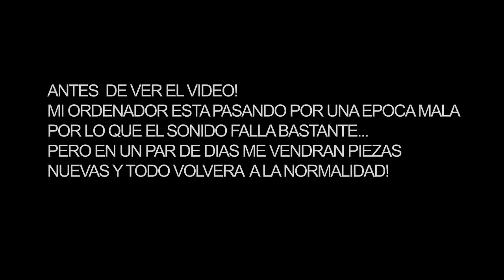Floating Islands | Capitulo 1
Nueva serie por parte de emylio96 y alesvg96!

Objectivos: (Iremos marcando los conseguidos)
-Visita todas las islas de superficie
-Elaborar una piqueta de diamante
-Construir un portal inferior
-Visita todas las islas inferior
-Hacer un generador de adoquines y la cosecha de tres pilas de empedrado
-Hacer una granja de madera y la cosecha de dos pilas de madera
-Haga una furnance y hacer un montón de charchoal
-Hacer que un campo de trigo y pan horneado 20
-Hacer algunos cubos y hornear un pastel
-Elaborar una cama y pasar una noche
Jaula de algunos animales y se reproducen los
-Buscar la mazmorra
-Construir una habitación oscura con una trampa de turba y obtener dos pilas de pólvora, los huesos y la carne podrida de cuerda
-Matar a algunos zombies cerdo y las embarcaciones de cuatro ignots oro
-Recoger una lágrima Ghast
-Mata a algún incendio y tomar una posición elaboración de la cerveza
-Planta y cosecha una pila de nether verrugas Brew su poción favorita y utilizarla
-Buscar una manera de conseguir el desove limos y recoger una pila de slimeballs
-Prepare algunas pociones de resistencia al fuego y reírse un incendio en su cara
-Haga una tabla encanto y encantar un arma de nivel 10 o superior
-Buscar la fortaleza escondida (consejo: igual que en los mundos normales)
-Activar el portal (más difícil de lo que parece)
-Derrota al enderdragon!
-Buscar un secreto
Comercio con un aldeano